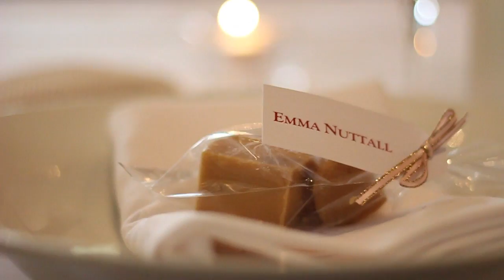Emma & James's Wedding Music Video (Taylor Swift- Today Was A Fairytale)